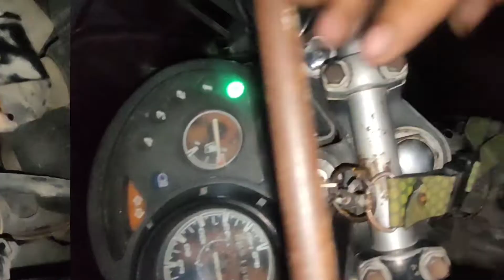Paano malaman kung sira ang cdi? || Basic Tips || Katarima Vlogs